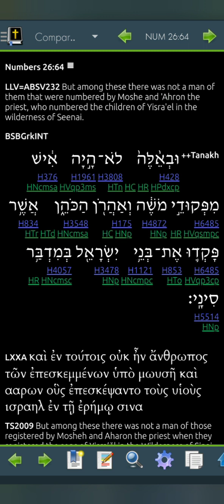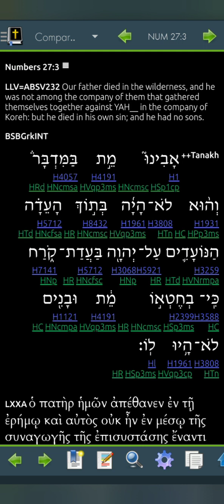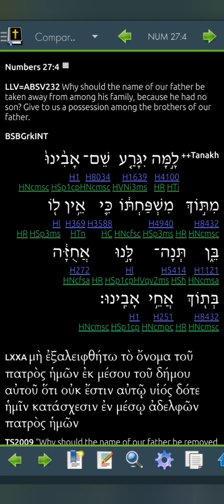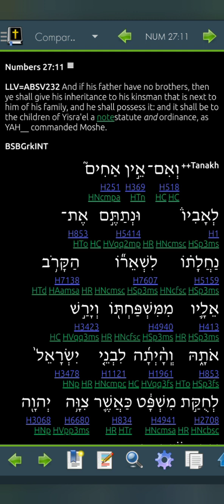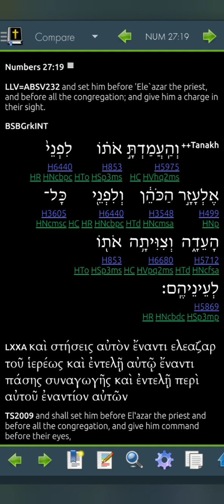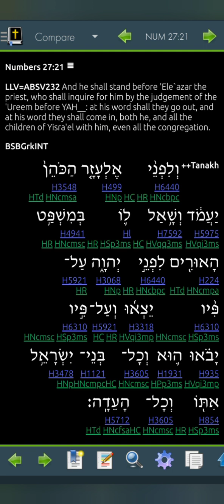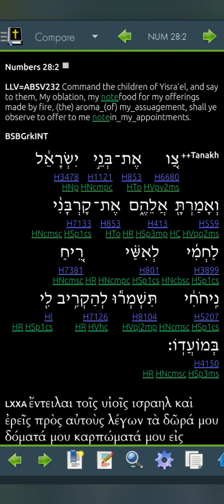Numbers 27 LLV232 for 2023 (Read Me The Bible, Garth.)